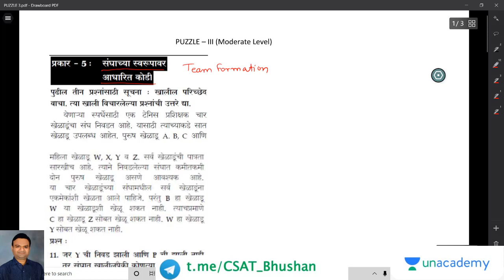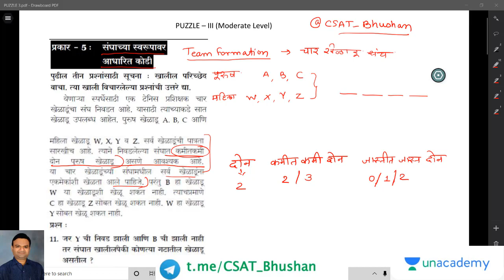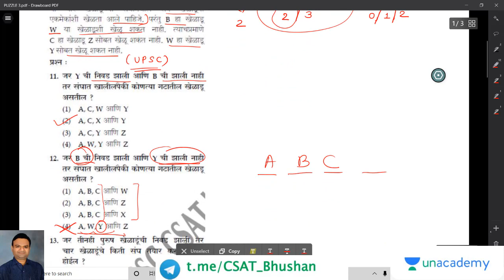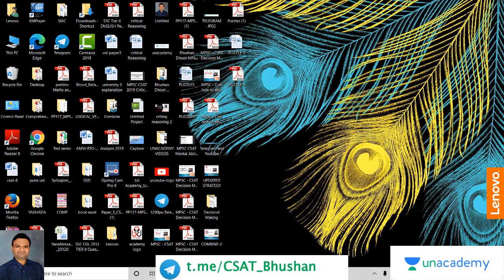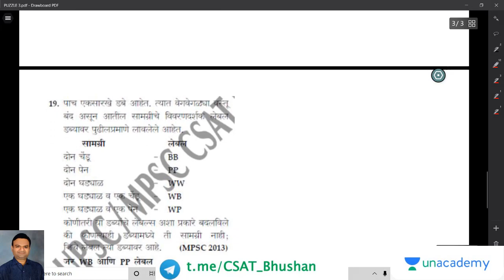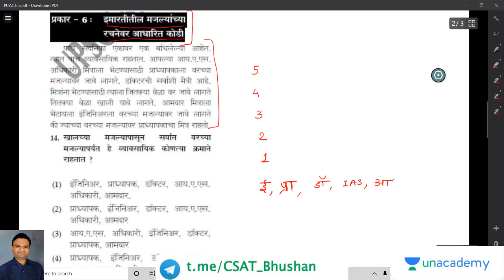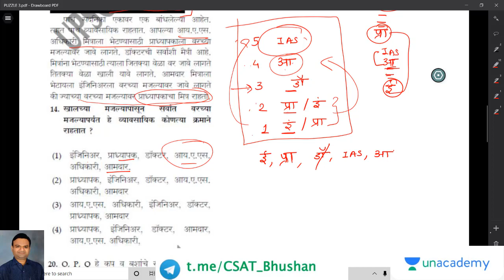CSAT Mental Ability Puzzle (Moderate I) | MPSC 2020 | Bhushan Dhoot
In this lecture Bhushan sir will discuss basic problems of mental ability.

Unacademy Subscription Benefits:
1. Learn from your favorite teacher
2. Dedicated DOUBT sessions
3. One Subscription, Unlimited Access
4. Real-time interaction with Teachers
5. You can ask doubts in the live class
6. Download the videos & watch offline